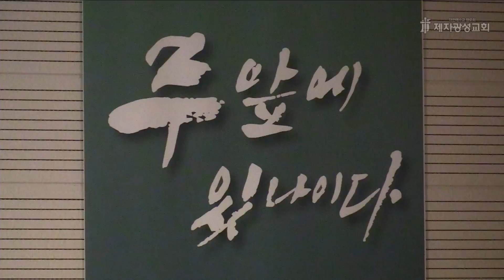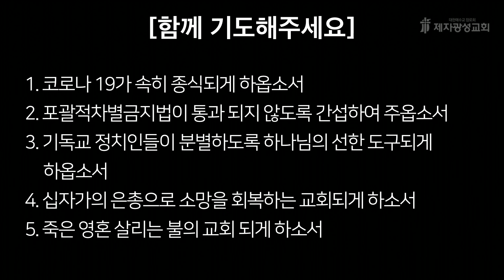하나님의 성품 (5) - 교회를 세우신 하나님 (2020-12-11 금요철야) - 박한수 목사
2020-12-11  /  금요성령집회  /  에베소서 1:20-23

1. 국내용 계좌 : 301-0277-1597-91 (농협, 제자광성교회)
2. 국외용 교회계좌번호
3. 미래세대후원 입금하실때: 입금자명+미래세대